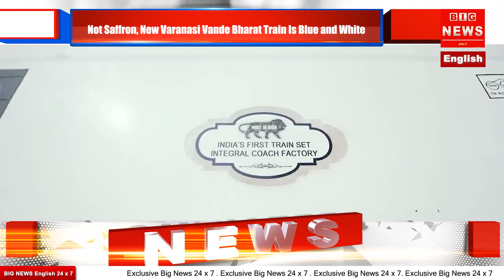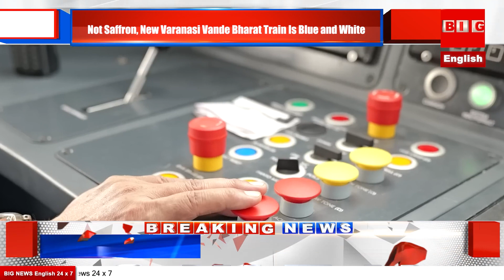Not Saffron, New Varanasi Vande Bharat Train Is Blue and White Official Explains Why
The second Varanasi-New Delhi Vande Bharat train, which was flagged off by Prime Minister Narendra Modi on Monday, is of the same white and blue colours as the first one.
A day earlier, the Northern Railway circulated brochures to journalists in which the train was shown in saffron and grey.

"We have plans to convert the present white-blue Vande Bharat into saffron-grey colour in the future because they are in the process of manufacturing at coach factories," a senior Northern Railway official told THE NEWS AGENCY.

"Keeping in mind the future scenario, we put a saffron-grey coloured Vande Bharat on our brochures," the official said.

Highlighting the train's on-board features, the Northern Railway in a statement said, "The train has superior passenger amenities such as on-board WiFi infotainment, GPS-based passenger information system, plush interiors, bio-vacuum toilets with touch-free conveniences." It also has "diffused LED lighting, charging points beneath every seat, individual touch-based reading lights and concealed roller blinds", it said.

It added that the train has a better heat ventilation and air-conditioning system with UV lamps for germ-free air supply. The intelligent air-conditioning system adjusts cooling according to climate conditions and occupancy, the statement said.

On Monday, the train's inaugural run from Varanasi to New Delhi started around 2.45 pm. However, its scheduled operations will be from 6 am on all days except Tuesday.

The train will reach New Delhi at 2.05 pm and depart for Varanasi at 3 pm. It will reach its destination at 11.05 pm

The first Vande Bharat train between New Delhi and Varanasi starts from Delhi at 6 am and reaches its destination at 2 pm. It departs for New Delhi at 3 pm and reaches there at 11 pm. It runs six days a week except on Thursdays.

The Railways launched its first saffron-grey coloured Vande Bharat train on September 24 between Kasaragod and Thiruvananthapuram in Kerala.

It was one of the nine Vande Bharat trains that PM Modi flagged off on September 24 through videoconferencing.

Railway Minister Ashwini Vaishnaw in a recent interaction with journalists had also dismissed the notion that there is any politics behind launching orange or saffron-coloured Vande Bharat trains, saying the choice of colours was informed by scientific thought.

"For human eyes, two colours are supposed to be the most visible - yellow and orange. In Europe, almost 80 per cent of trains have either orange or a combination of yellow and orange," Vaishnaw had said.

According to Mr Vaishnaw, there are many other colours, such as silver, which are bright like yellow and orange, but "if we talk about it from the point of view of visibility to the human eye, these two colours are considered to be the best." Mr Vaishnaw had asserted there is no politics behind it and it is a 100 per cent scientific thought.